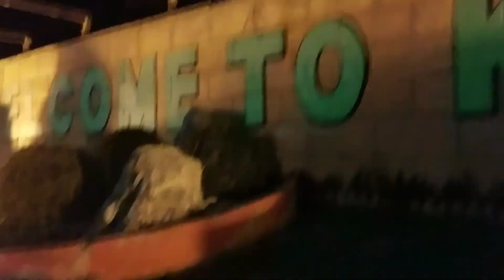Thank You For Coming Karachi, Pakistan - West Indies 2018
We welcome West Indies cricket team to Pakistan for Playing .